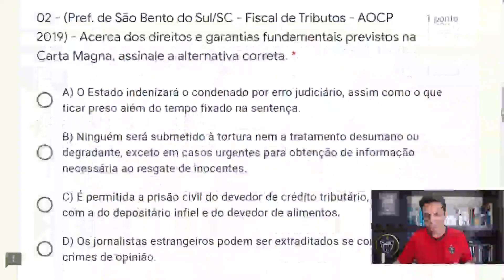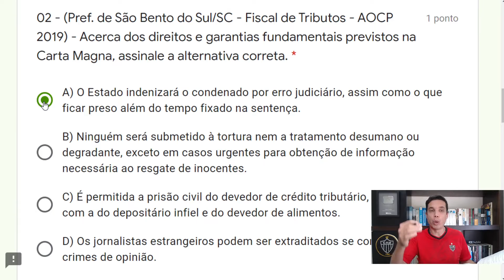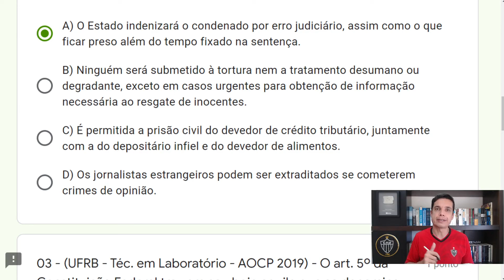Art.5 bateria 01 - QUESTÃO AOCP - 02